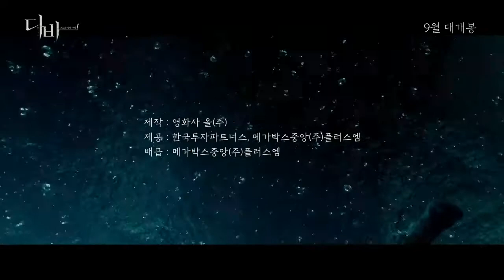Diva (2020) Movie Trailer 2 디바 [ TheFansub ]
Starring: Shin Min-Ah (신민아), Lee Yoo-Young (이유영), Lee Gyu-Hyung (이규형), and Oh Ha-Nee (오하늬)
Release Date: September 2020 (Korea).

About TheFansub

Welcome To TheFansub. Your All access to korean movie trailers, korean movie & drama review with English, malay and Indonesia subtitle This channel delivers hot new trailer and teasers for all the best upcoming korean movies. Every trailer comes with subtitle

Tell us the Korean movie trailer that you like and we will make it possible for you to watch in our channel.